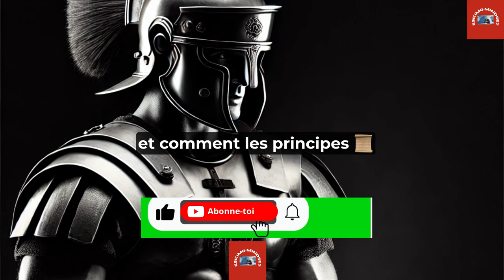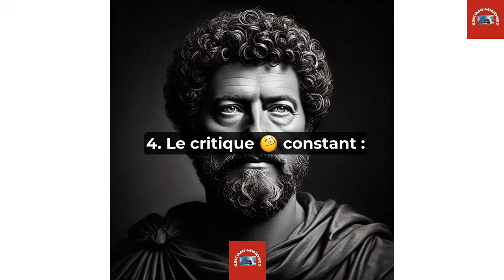Stoïcisme et Motivation 9 personnes à éviter : Sagesse stoïcienne sur la confiance et l'intégrité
🚫 Naviguer dans les relations et la confiance peut être difficile. Dans cette vidéo, nous explorons neuf types de personnes à éviter et comment la sagesse stoïcienne peut vous guider pour cultiver des connexions authentiques et maintenir votre intégrité. 🌟🔍

Découvrez des principes intemporels du stoïcisme qui vous aideront à identifier et à vous éloigner des individus susceptibles de miner vos valeurs et votre bien-être. Apprenez à cultiver des relations plus saines, basées sur la confiance et l'authenticité, et protégez votre paix intérieure. 💬🤝

Rejoignez-nous alors que nous appliquons les enseignements stoïciens anciens aux dynamiques sociales modernes, afin de vous entourer d'influences positives.

1. Qu'est-ce que le stoïcisme et comment peut-il améliorer ma vie ?
2. Qui sont les principaux philosophes stoïciens et quelles sont leurs idées clés ?
3. Comment pratiquer le stoïcisme au quotidien ?
4. Quelles sont les meilleures citations stoïciennes pour la motivation et l'inspiration ?
5. Comment le stoïcisme peut-il aider à gérer le stress et l'anxiété ?
6. Quelle est la différence entre le stoïcisme ancien et le stoïcisme moderne ?
7. Comment intégrer les principes stoïciens dans le développement personnel ?
8. Quels sont les livres incontournables sur le stoïcisme et le développement personnel ?
9. Comment la pensée stoïcienne peut-elle améliorer la résilience et la maîtrise de soi ?
10. Quels exercices pratiques de stoïcisme peut-on faire pour renforcer sa discipline et sa sérénité ?